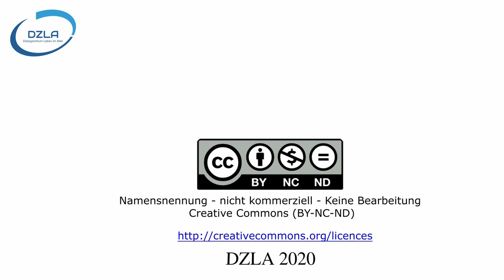Sexualität im Alter und Pflege - DZLA-Haustheater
In dieser Ausgabe unseres "Haustheater" geht es um das Thema "Sexualität in der gerontopsychiatrischen Versorgung". Gibt es ein Recht auf Sexualität? Muss es gegenüber zu Versorgenden eine "passive" Sexualassistenz seitens der Pflegenden geben? Woran liegt es , dass dieses Thema noch immer derart "stigmatisiert" ist?
Christian Müller-Hergl und Detlef Rüsing diskutieren das Thema Sexualität in der gerontopsychiatrischen Versorgung.

- Royal College of Nursing (2018): Older People in Care
Homes: Sex, Sexuality and
Intimate Relationships
An RCN discussion and guidance document
Über das DZLA:
Bleiben Sie am Ball ...Sie wollen uns unterstützen?
Dialogzentrum Leben im Alter (DZLA)
Hochschule Osnabrück
Caprivistr. 30
49076 Osnabrück